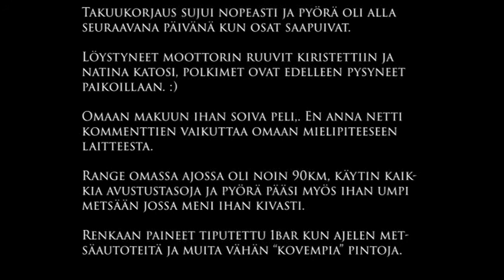Fitnord Rumble 1000 Testissä, miten sujui ensimmäinen kosketus sähköläskiin?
Tällä videolla ensimmäinen kosketus sähköpyöräilyyn ja sähköläskiin jota kauppaa kuntokauppa. Rumble 1000 kyseessä. Alku ei ihan ruusuisin ollut kuten videoltakin selviää.